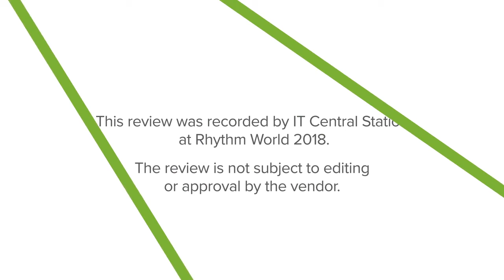LogRhythm SIEM Review (Real User: Steve Bonek)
This review was recorded by IT Central Station at LogRhythm RhythmWorld 2018 The review is not subject to editing or approval by the vendor.